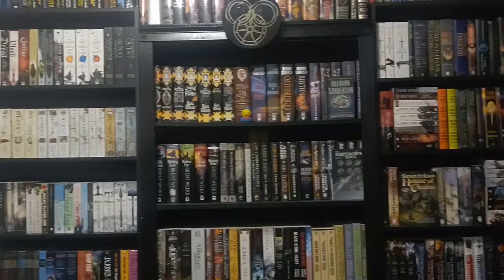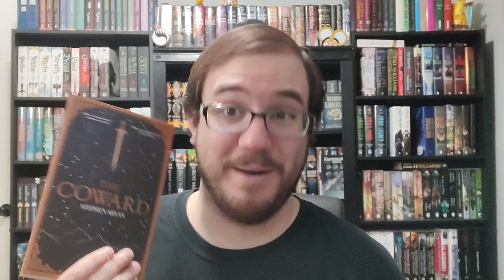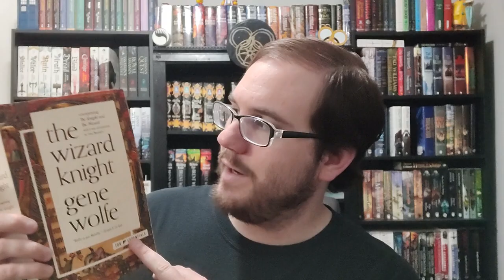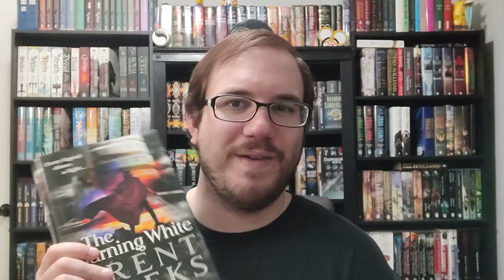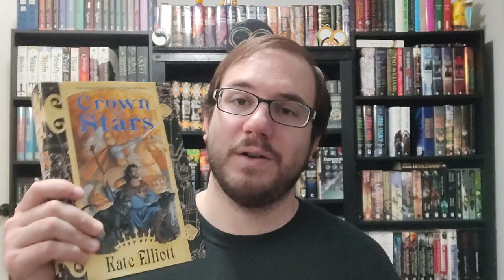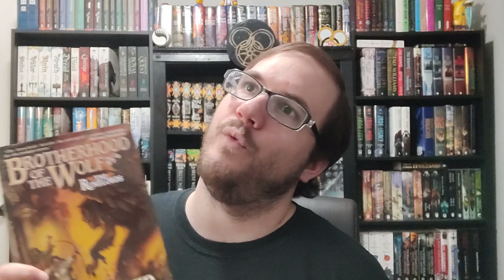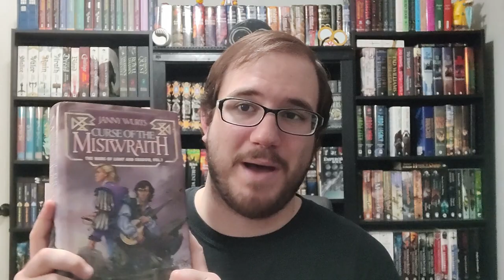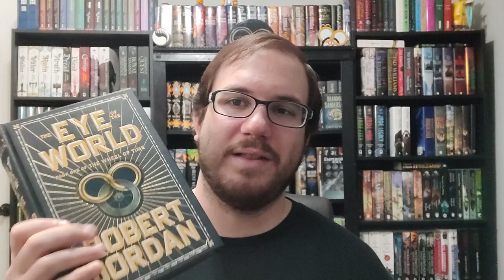Book Series Tag!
Book Series Tag Prompts:
1) A favorite standalone that works as a series unto itself
2) A favorite (or highly anticipated) duology
3) A favorite trilogy
4) A favorite tetralogy
5) A favorite pentalogy
6) A favorite hexalogy
7) A favorite heptalogy
8) A favorite octalogy or a series you wish had 8 books
9) A favorite ennealogy
10) A favorite decalogy
11) A favorite mega series (longer than 10 books)